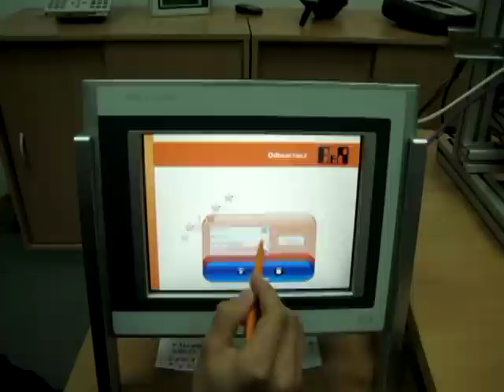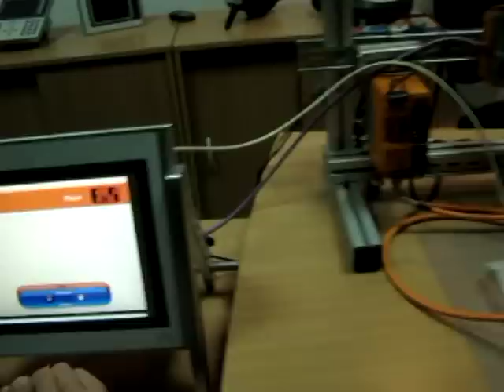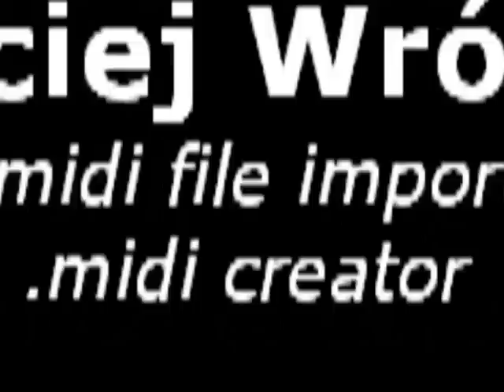Midi-steppers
A short project created by Poznań University of Technology (PUT) students during an internship at B&R Poznań - four stepper motors playing midi files. Files are being imported on the fly, what enables us to use an unlimited ammount of .mid files. The whole project took us two weeks to be done from scratch. Special thanks to B&R for the opportunity to use professional equipment and great support in overall.